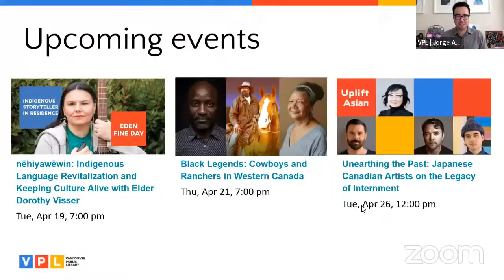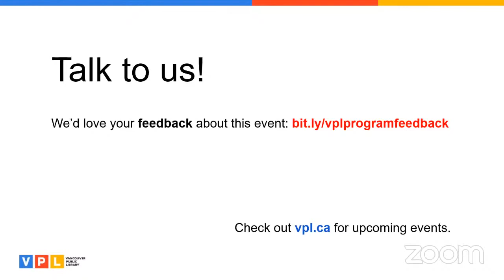April 19, 2022 | Jennifer Egan: Candy House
VPL hosted a conversation between Jennifer Egan and Cory Doctorow, about Jennifer's book, The Candy House.

We have entered an era where our attachment to technology, our relationship to our smartphones, and the things we share on social media, define our lives. What would happen to our identities if our memories were no longer private?

Jennifer Egan explores this and the multiverse of related questions in her new, highly anticipated novel, THE CANDY HOUSE. A sibling work to her Pulitzer Prize-winning A Visit From the Goon Squad, this novel applies Egan’s bold and creative stylistic experimentation to the most pressing questions of the social media age and shows us the truth of our time the only way it can truly be seen: through a fractured funhouse mirror of characters, voices, and tweets.

Jennifer Egan will discuss her book with Cory Doctorow, award-winning author, activist, and expert on (dismantling) surveillance capitalism.

Jennifer Egan is the author of six previous books of fiction: Manhattan Beach, winner of the Andrew Carnegie Medal for Excellence in Fiction; A Visit from the Goon Squad, which won the Pulitzer Prize and the National Book Critics Circle Award; The Keep; the story collection Emerald City, a National Book Award Finalist; and The Invisible Circus.

Cory Doctorow is a science fiction author, activist and journalist. He is the author of many books, most recently Attack Surface and Radicalized, science fiction for adults; How to Destroy Surveillance Capitalism, nonfiction about monopoly and conspiracy; In Real Life, a graphic novel; and the picture book Poesy the Monster Slayer. In 2020, he was inducted into the Canadian Science Fiction and Fantasy Hall of Fame.